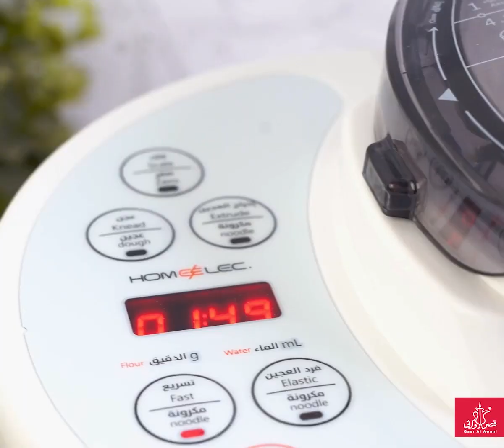ألة الباستا هوم الك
سهلة الفك والتنظيف
ملحقات إستيل عالي الجودة
صغيرة الحجم وسهلة التخزين
ميزان لوزن الطعام
لوحة مفاتيح بالمس
تحكم تلقائي في كمية الماء
اعادة العجن تلقائي
يمكن استخدامها كعجانة
خيار لعجينة السمبوسة
وعاء العجين + شفرات دوارة للعجين + شاشة تحكم +
عمود استخلاص العجين + 7 قوالب باستا مختلفة + كوب قياس الماء
 كوب قياس الزيت + فرشاة + درج قوالب المكرونة
220 واط
220-240 فولت
السعة 200-600 gm
اللون ابيض
ضمان 3 سنة